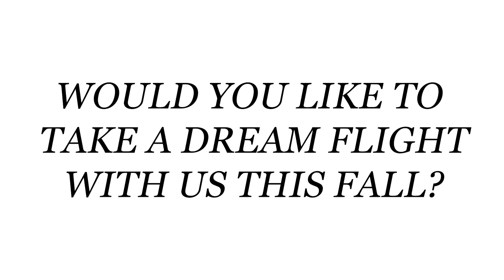Dr. Maury Irvine - Billion Auto Group X Dream Flights | Operation September Freedom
Check out our video we made about Dr. Maury Irvine, 97 year old WWII Merchant Marine Radio Officer and Dream Flight flyer from Bozeman, Montana. Maury was an instrumental engineer that helped invent the first transistor computer and the USA's ICBM defense during the Cold War. He holds a doctorate in Physics and is one of the coolest people you could have the opportunity to meet in your lifetime.

The Billion Auto Group is proud to sponsor Operation September Freedom, a nationwide tour to provide free flights in one of six restored Boeing Stearman biplanes, the same aircraft used to train aviators during WWII. We can’t wait for their stop in Bozeman this fall to honor our Montana WWII veterans!